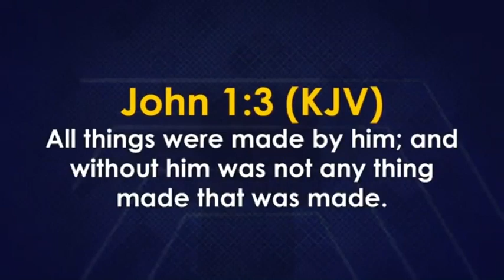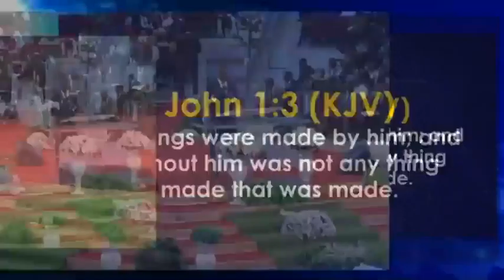If you understand this, you'd never doubt God again David Oyedepo Jnr